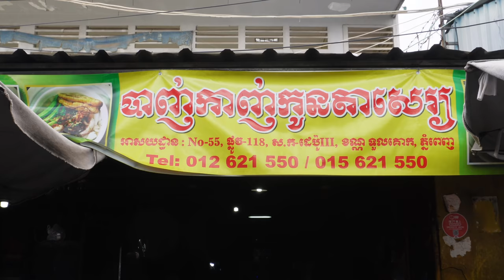Business From Parents to Children! Famous Noodle Porridge with Fish Head Fish Egg, Fish Meatballs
Please click LIKE and help SHARE to the world!

[4K with English Subtitle]

Price List:
Standard Noodle Porridge = 7000riel ($1.75).
Special Noodle Porridge with Topping = 20,000riel ($5).

Location: Phnom Penh, Cambodia.